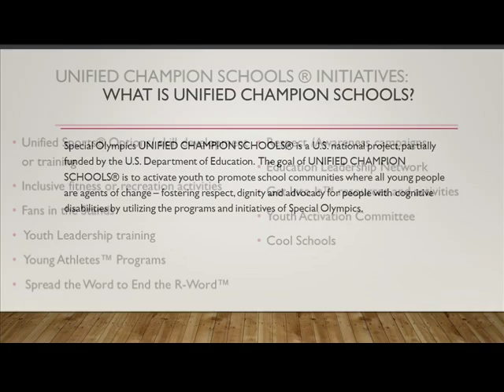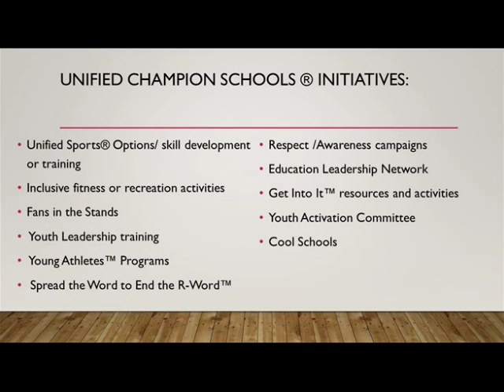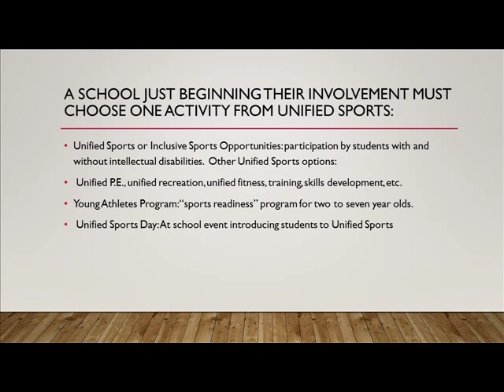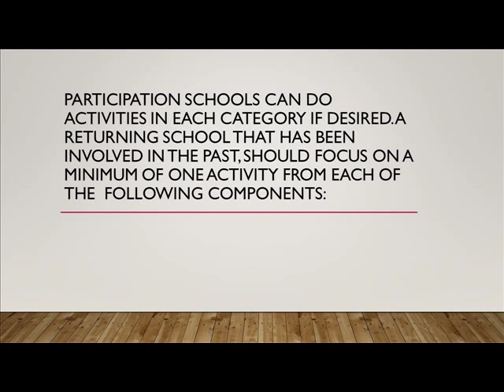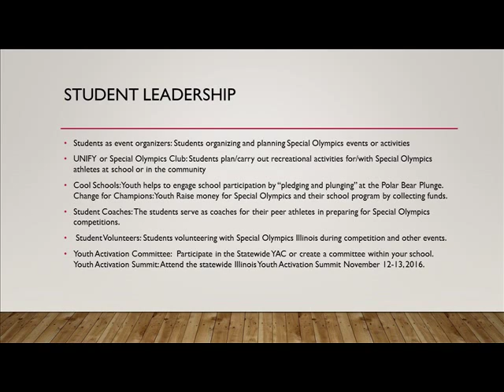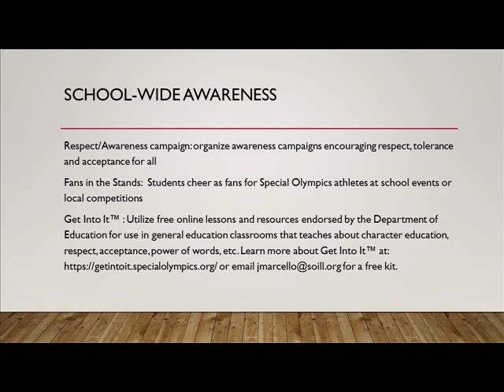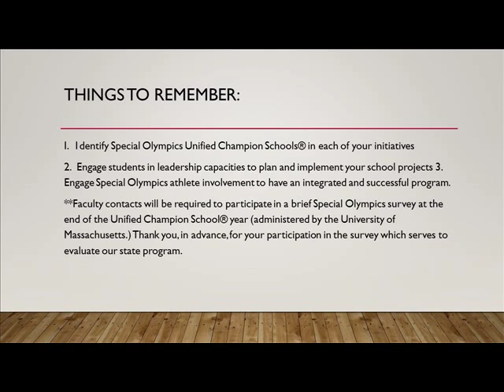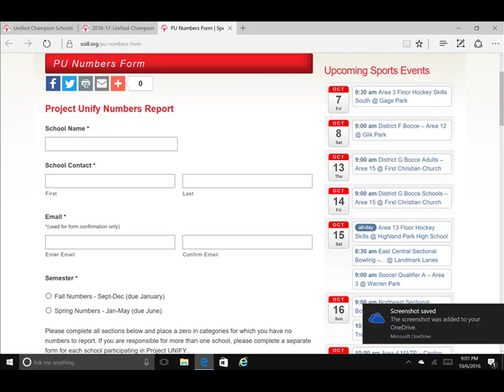Unified Champion Schools Overview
Here's an overview of the Special Olympics Illinois Unified Champion Schools program.